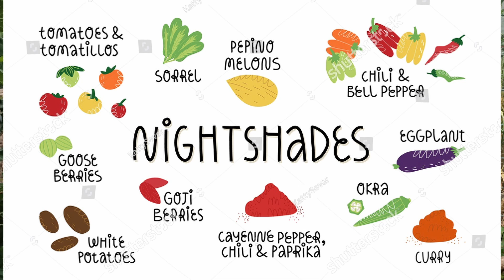Aardappelziekte: Hoe je je Oogst Redt en je Tuin Beschermt! - Uitleg Phytophthora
Hoe Phytophthora te herkennen en wat te doen zodra het geconstateerd is in je gewas? Dat bespreken we in deze educatieve video over de aardappelziekte!

00:00 - Intro
00:30 - Wat is phythophtora?
01:35 - Gevolgen phytophthora
02:23 - Door phytophthora aangetaste aardappelen rooien
06:46 - Kun je nog groente kweken op deze grond?
08:14 - Resultaat van de oogst

Gefilmd op 1 juli 2024

Bedankt voor het kijken en hopelijk tot de volgende keer!

Stel gerust vragen in de opmerkingen!